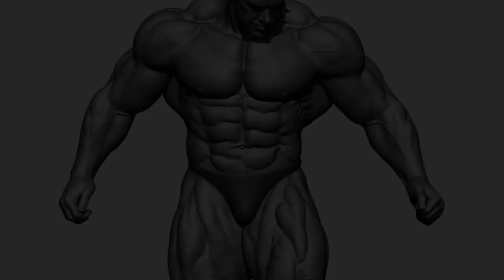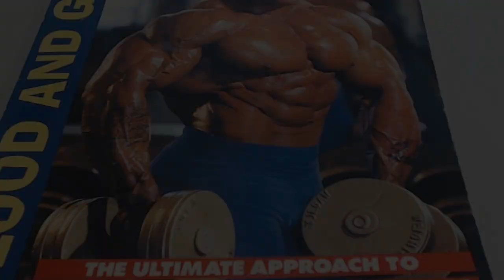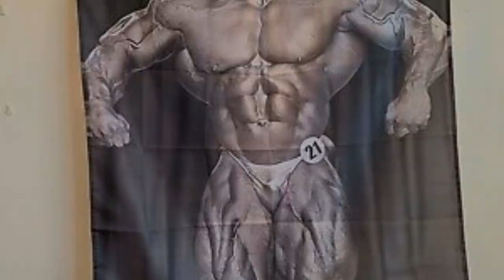The 5 Strongest Bodybuilders Who Ever Lived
If you want to get big and shredded, then you need to know who the top 5 bodybuilders are. In this video, we'll take a look at the physiques and accomplishments of the top 5 bodybuilders in the world.